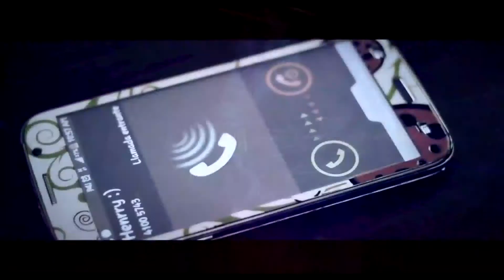BERILIOS FALSAS PROMESAS PLAY BOLIVIA 2017